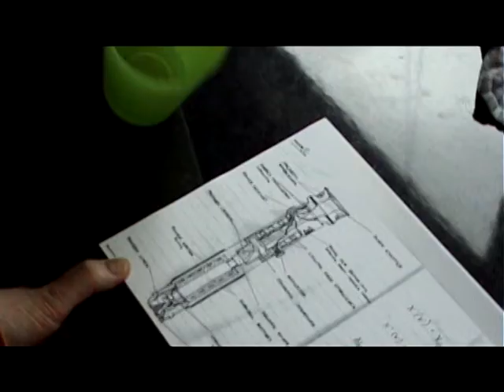Mastercard parody - Lightsaber (funny)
A parody of the famous Mastercard Ads which, we hope, is funny. It was our first attempt at filmmaking so don't judge us too harshly.
Any good?? Let us know.